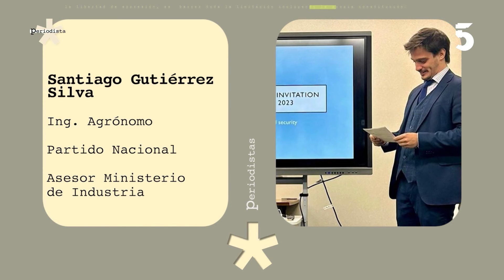Santiago Gutiérrez: "creí que me iban a matar cuando dijera esto"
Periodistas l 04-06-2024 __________